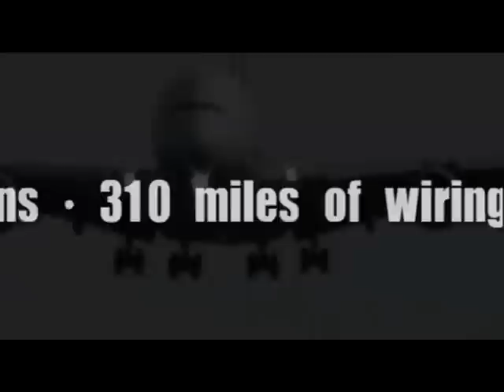Welcome to BOS - A380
The arrival of the A380 Airbus - the largest aircraft to arrive at Boston Logan to date.